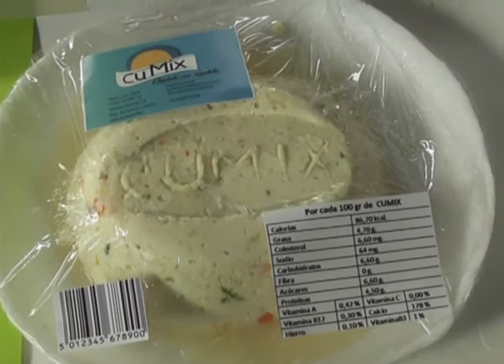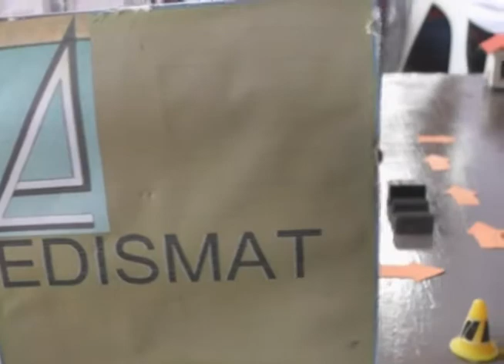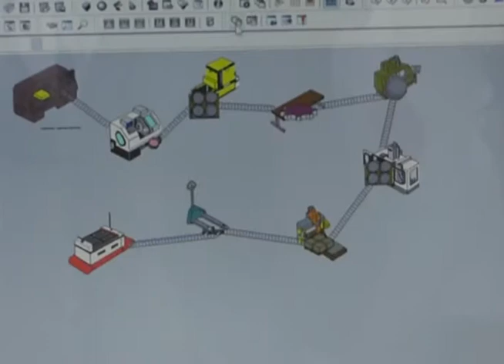MINED, INATEC y UNEN lanzan primera ExpoCiencia